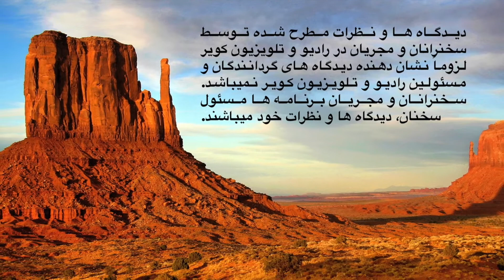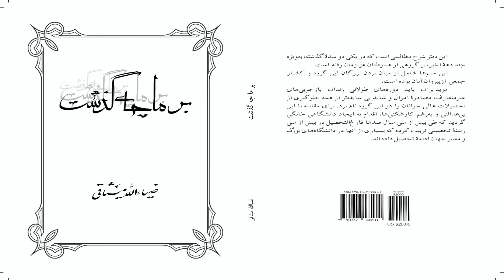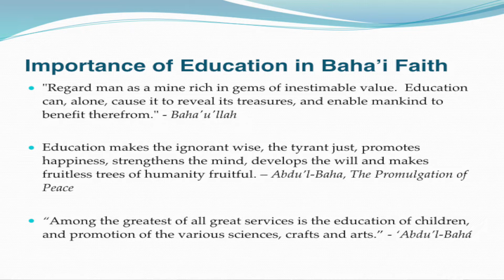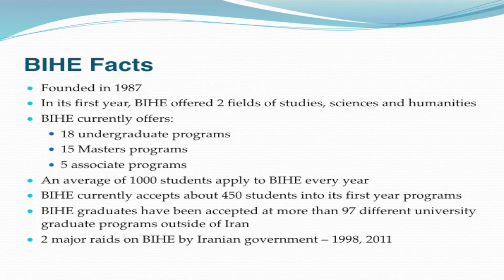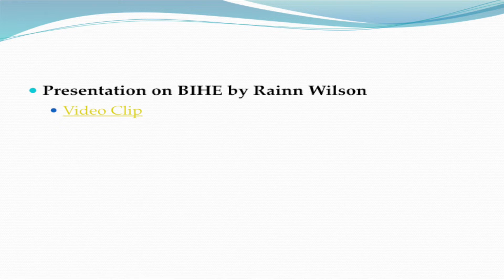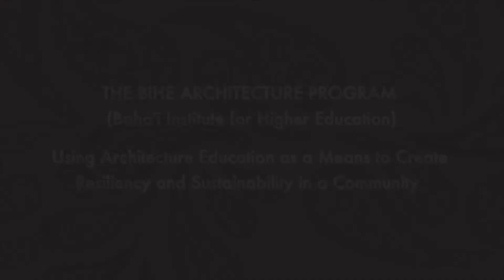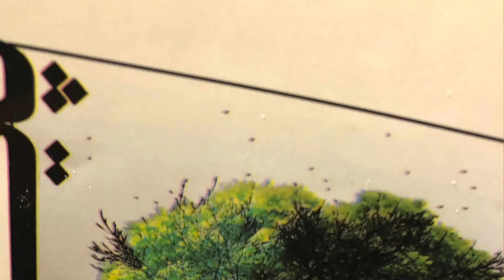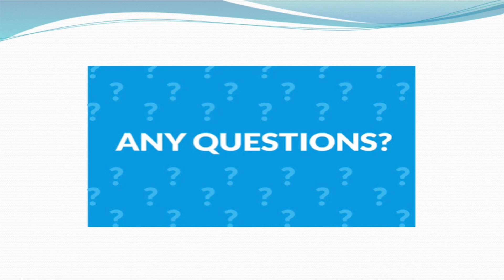Zia Missaghi Talk on BIHE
Talk by Zia Missaghi about the story of  BIHE presented in Grand Canyon Baha'i Conference . Broadcasted by Kavir TV and Radio